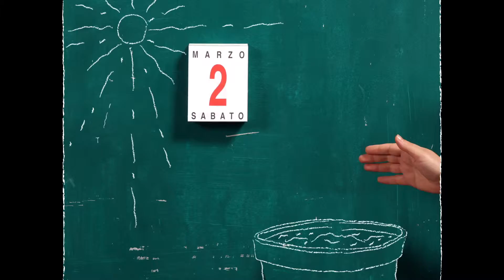FRESH EXPORT 30sec fullHD web